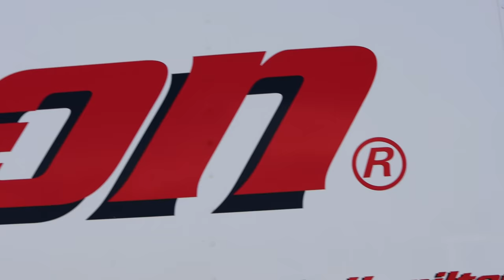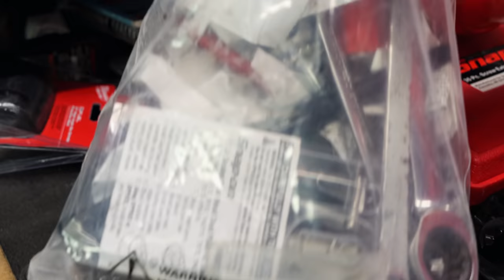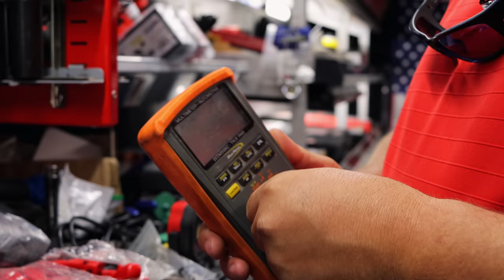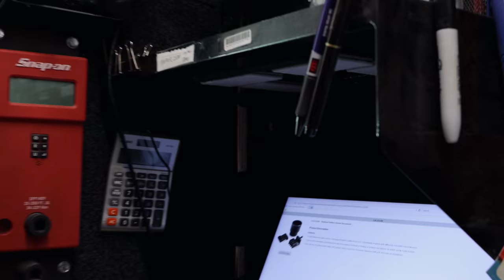Snap On: Why Do People Hate On It So Badly? You Either Love It or Hate It!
Today we discuss the issues with Snap On haters! Why do so many people hate on Snap On and have issues with people spending money on Snap On? We cover some of the issues and why it is good for some and why some hate it. Like everything else in life everyone has opinions on stuff and with Snap On you either love it or hate it!

Koon Trucking
200 Davidson Dr.